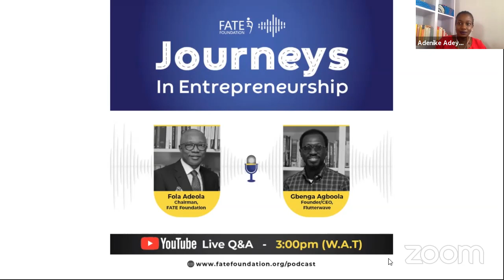Fola Adeola and Gbenga Agboola: The Live Q&A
For those who joined after the Live streaming, please note that the conversations start around the  34.17 time mark.

In this video, Adenike Adeyemi, ED, FATE Foundation moderates the  Live Q&A session for the Journeys in Entrepreneurship Series between Fola Adeola - Chairman, FATE Foundation and Gbenga Agboola - Co-founder & CEO Flutterwave.

This live conversation took place from 3.00pm and 4.00pm, Friday, June 26, 2020. for the pre-recorded interview between Fola Adeola & Gbenga Agboola which was referred to at this Q&A.